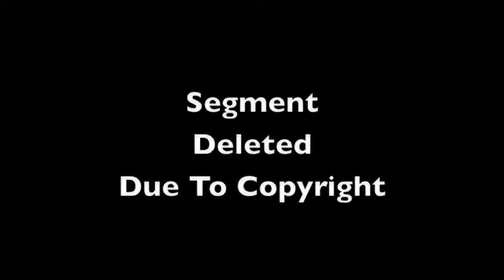Star Wars, Hand Hair, Fences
Justin Evans and Mamma Cass discuss the train wreck that is Luke Skywalker.  He kissed his sister and wasn't phased but he became enraged when he found out that his father had joined the "dark side"..  nasty!  Mamma Casa accuses Justin of having hand hair.  Mamma Cass has an idea as to how she can make prisons more "charming".